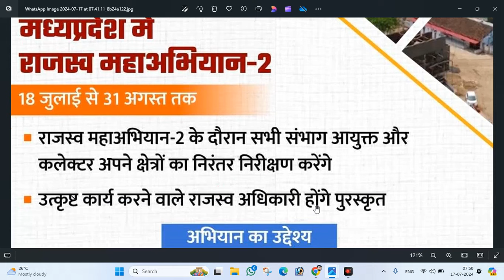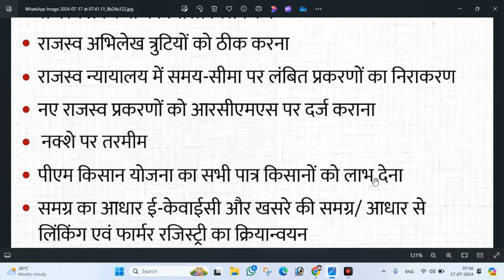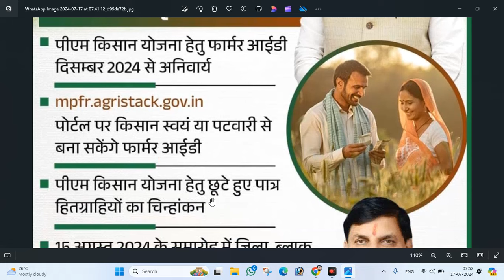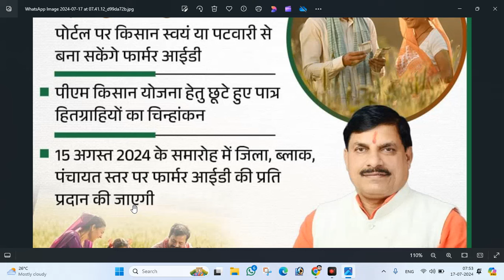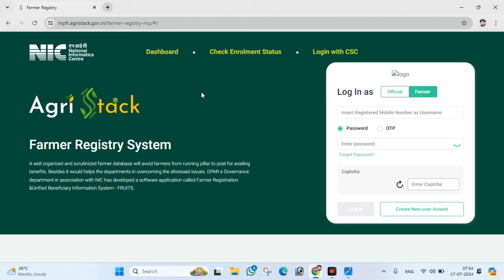किसानों के लिए नई अपडेट।सभी किसानों को फार्मर आईडी बनवाना अनिवार्य है।Kisan farmer I'd registration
mp kisan Kalyan yojana farmer I'd registrationpm kisan farmer I'd registration kaise karemp kisan farmer I'd registration processpm modi latest speechnew government schemetedearnings money without investmentpm kisan money recevied without investmentpm kisan benifitseconomyfinancial support